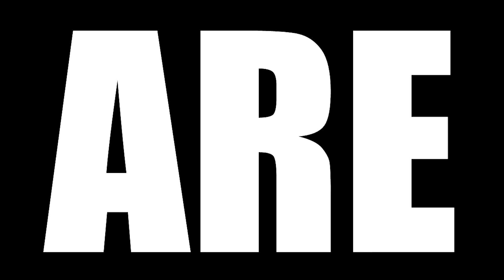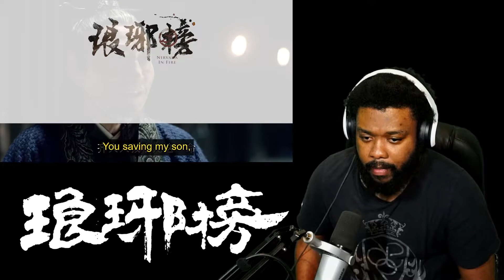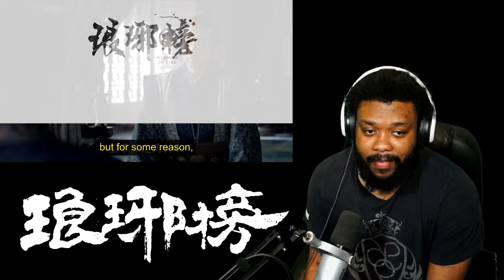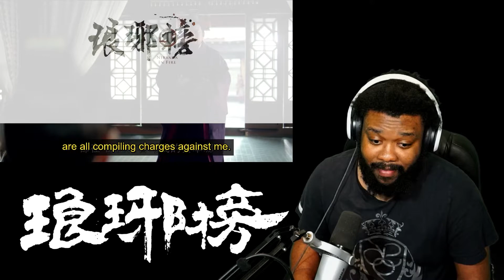NIRVANA IN FIRE REACTION || 琅琊榜 EPISODE 14 || LANG YA BANG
Today we are watching NIRVANA IN FIRE Episode 14 Reaction, TBR reacts to
Mei Changsu promises the Marquise that he would keep the incident a secret, because he wanted to save people with devotion and loyalty like Yan Que.